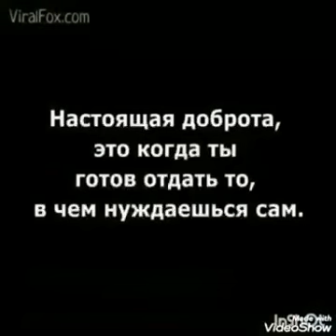Авторы белгісіз. Тәрбиелік мәні бар анимациялық фильм